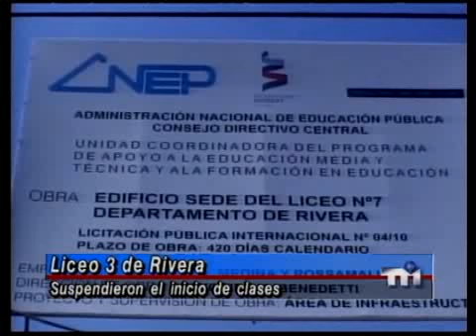Liceo 3 de Rivera superpoblado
El centro educativo comenzó las clases con 1800 alumnos. Están construyendo el liceo 7 y en el año llamarán a licitación para crear un nuevo centro educativo en el oeste del departamento. De esta forma pretenden redistribuir a todos los alumnos.
El liceo cuenta con 15 salones en el edificio central y 5 en el anexo. El edificio que está en construcción tendrá seis salones y albergará 150 alumnos.

La directora del liceo, Sandra Correa, dio su opinión sobre la construcción del nuevo centro educativo: "El liceo que se está construyendo en nuestro patio desde el principio se ha indicado que es un liceo de bachillerato. Si es un liceo de bachillerato en realidad no descomprime nuestra matricula porque nosotros en bachillerato no tenemos problemas", concluyó.